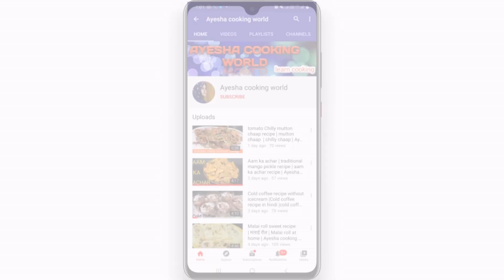ब्रेड से बनायें एक दम आसान तरीके से Bread peda recipe | Bread sweet recipe | Ayesha cooking world